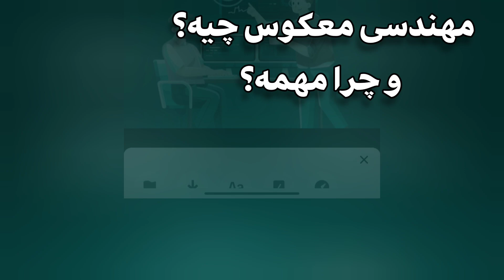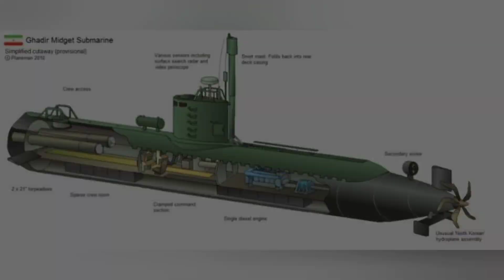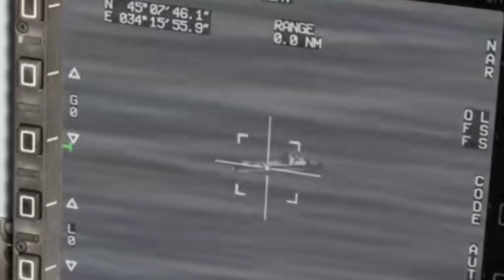اسرار مهندسی معکوس ایران در ساخت سلاح ها